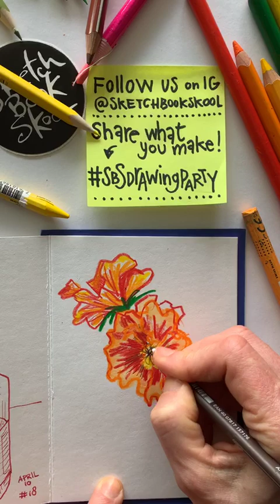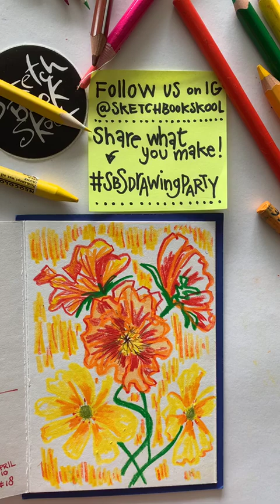Color! Live Drawing Party, April 13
This is the recording of the live drawing session on April 13 by Koosje Koene on Instagram, making the most out of supplies and subject matter in your home.
Today: Color!

Sketchbook Skool offers online classes with renowned artists from all over the globe. Learn to live the creative life you’ve always wanted. For more of us, check out the Instagram Facebook Twitter